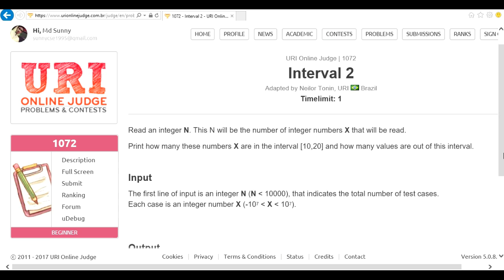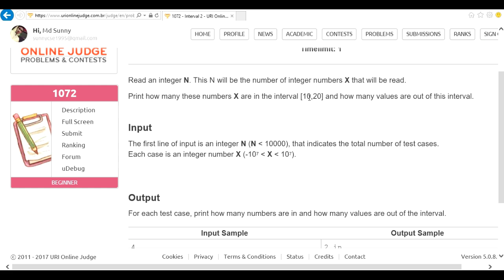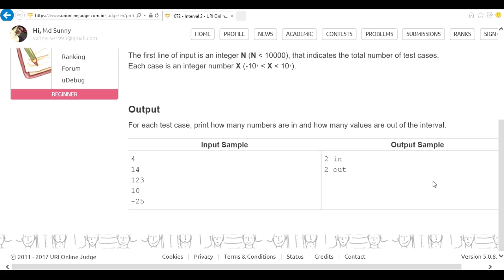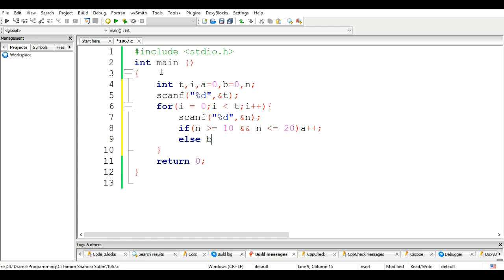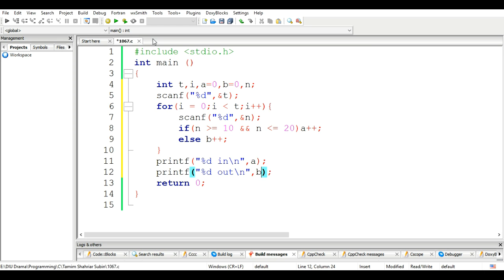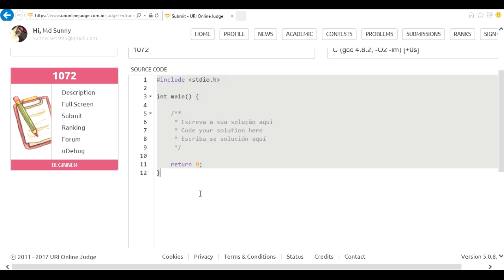beecrowd Problem 1072 - "Interval 2" solution( Bangla ) | C language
This video contains the solution of beecrowd problem 1072- Interval 2 in C language in Bangla.